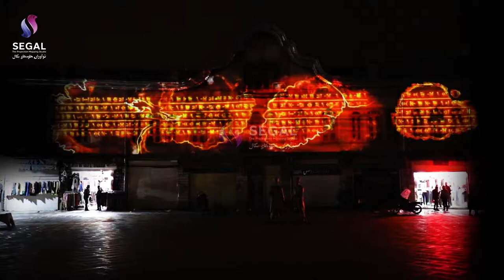NOWROOZ 1398 Projection Mapping of Hamedan Imam Square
Video mapping  and lighting design of the historical monument of imam  square in hamadan city on the occasion of Nowruz